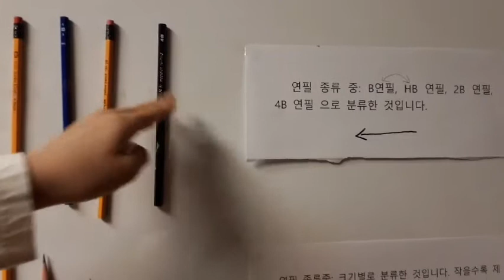[어린이 강의] - 연필 박물관 소개 / 추윤호 / 씨앗과나무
추윤호 어린이가 기획하고 진행한 연필 박물관입니다.